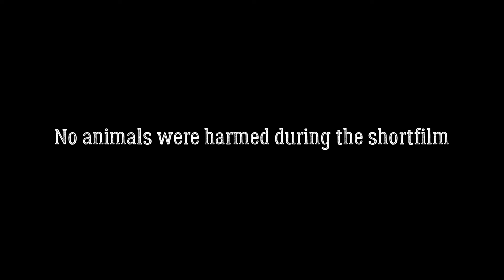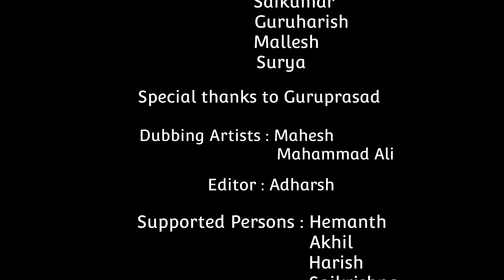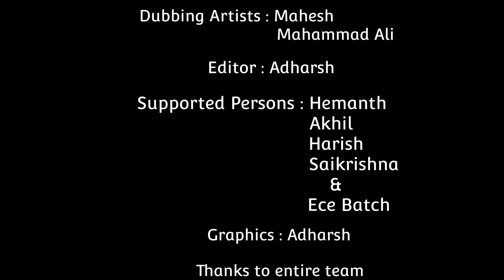Dare Devil Deal | DDD Shortfilm| AMS Production| AMS Shortfilms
Dare Devil Deal
AMS Shortfilm
AMS Shortfilms
films
Ganesh chaturdi special
Hurror short films
Betrayal of friendship
The Devil stories
videos
Inspiring short films
famous short films
friends short films
cricket betting losses
saikumar's film
AMS productions
# short films
tour short films
friends enjoying short film
most views YouTube video
videos
daily share
short films
short film
coming soon short films
film poster
most viral short film poster
film posters
DDD updates